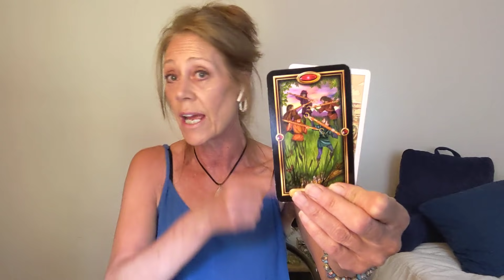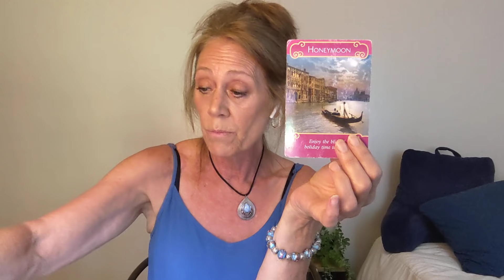Libra - Victory Comes Through The Confusion September Guided Messages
Hello, Libra - Victory Comes Through The Confusion September Monthly Guided Messages  -General, Love, Career  - Guided tarot messages for our soul community.

Readings and Guidance Combo session on sale $129.99.  Limited Time only.

Learn about The Divine Journey we are all walking.  8 weeks series for our memberships.
Part 3 of The Divine Journey has been posted for our memberships souls.  Healthy and Unhealthy Feminine and Masculine.

Much Love
Lori Ann